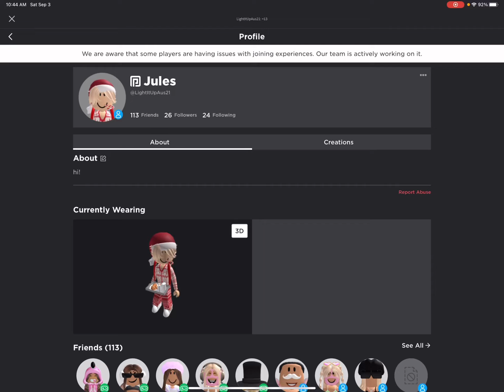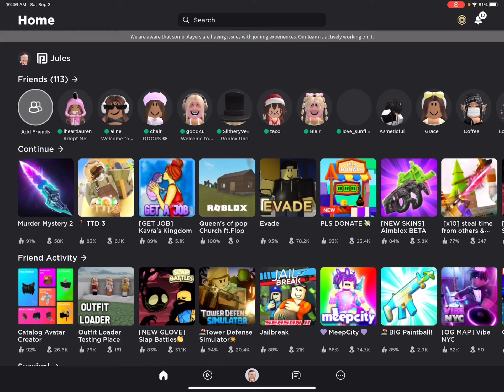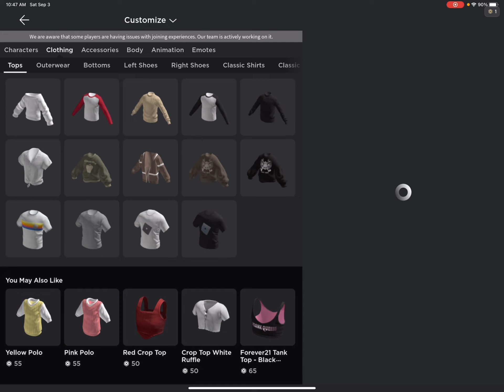Roblox needs to fix this..